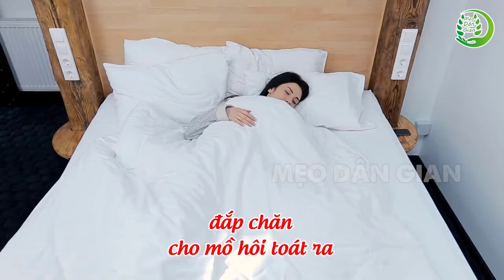Mẹo Dân Gian Cho Cuộc Sống An Lành Và Bình Yên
Nội dung trên Mẹo Dân Gian chia sẻ cho mục đích giáo dục, hướng dẫn và mang tính chất THAM KHẢO.
Các nội dung trên kênh Mẹo Dân Gian được tổng hợp từ các nguồn thông tin bên ngoài và các thông tin trên mạng xã hội được nhiều người chia sẻ.